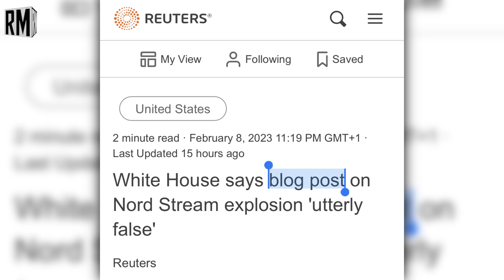Media Will Never Tell You This